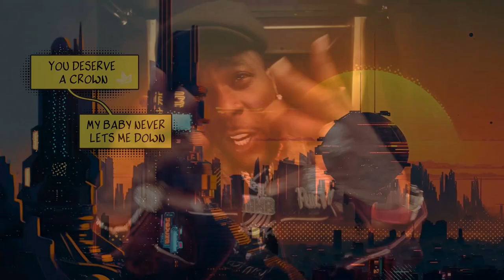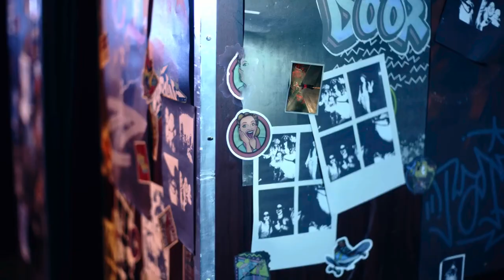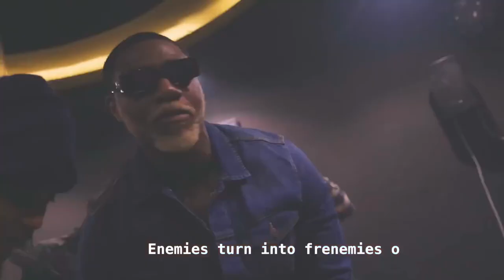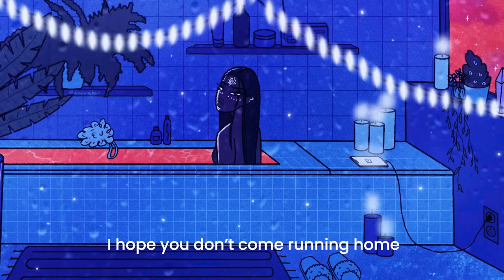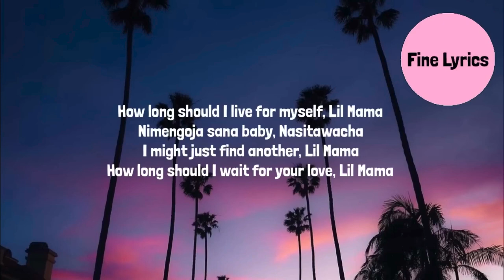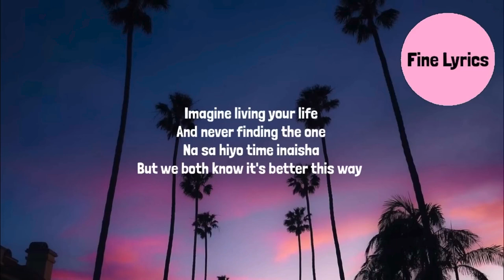Dj Schwaz Afro Vibe Mix ( Afro beats X Amapiano )Capital FM